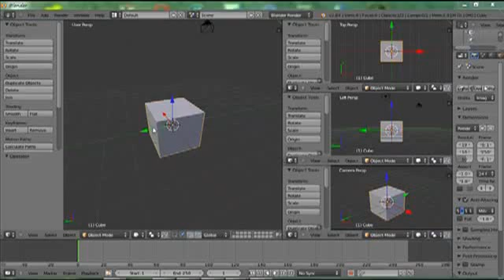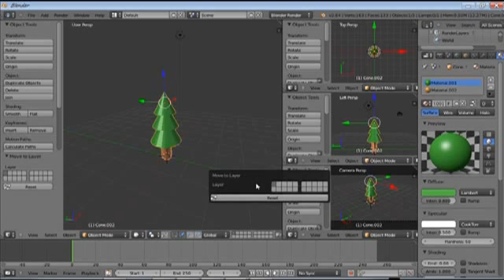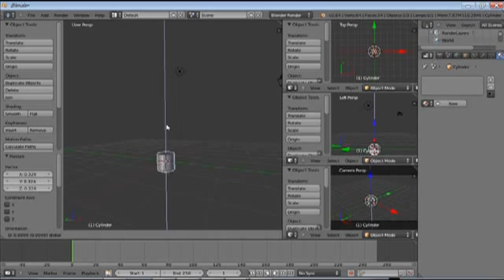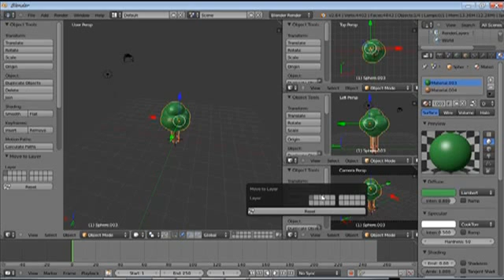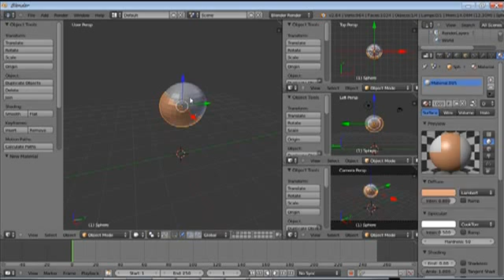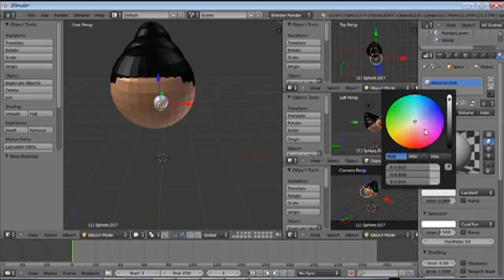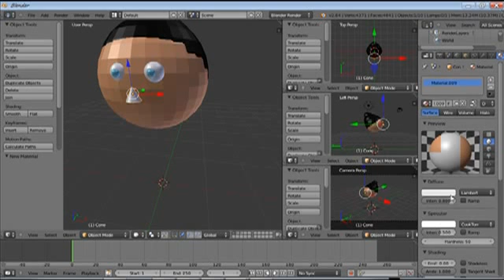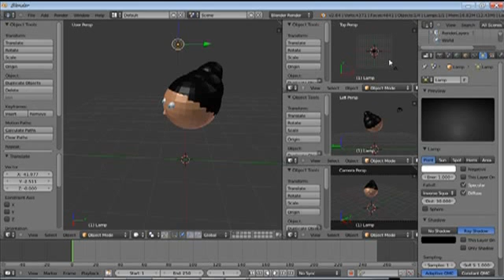Demostración de figuras sencillas en Blender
Video-demostración de cómo se pueden crear figuras sencillas con las formas básicas de blender.

Figuras Creadas:
-Pino
-Árbol simple
-cabeza humana (de una mujer).

Canciones de fondo:
i cant let you go
Reason

propiedad de Ian Van dahl. Se respetan los derechos de copyright.